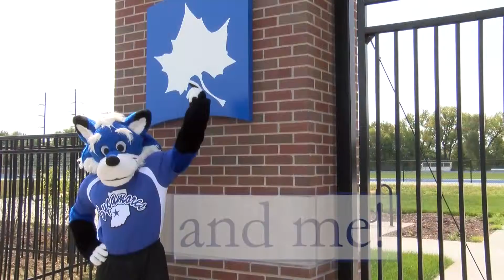Indiana State University, Sycamore Athletic Fund